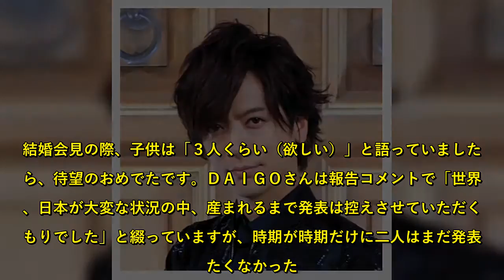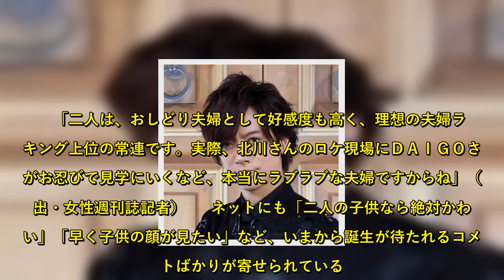北川景子「妊娠」報告で“空気”を一変！？ 「早く子供の顔が見たい」など祝福の声相次ぐ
歌手のＤＡＩＧＯ（４２）の妻で女優の北川景子（３３）が第１子を妊娠中であることがわかった。出産予定は今秋とのこと。【写真】幸せオーラ全開なＤＡＩＧＯと北川景子　「二人は１６年１月に結婚。結婚会見の際、子供は「３人くらい（欲しい）」と語っていましたから、待望のおめでたです。ＤＡＩＧＯさんは報告コメントで「世界が、日本が大変な状況の中、産まれるまで発表は控えさせていただくつもりでした」と綴っていますが、時期が時期だけに二人はまだ発表したくなかった。一部報道が出てしまったため、仕方なく明かした形ですね」（スポーツ紙記者）  　しかし、新型コロナウイルスで重苦しい世間の空気を一変させる明るいニュースだけに祝福の声が相次いでいる。  　「二人は、おしどり夫婦として好感度も高く、理想の夫婦ランキング上位の常連です。実際、北川さんのロケ現場にＤＡＩＧＯさんがお忍びで見学にいくなど、本当にラブラブな夫婦ですからね」（前出・女性週刊誌記者）  　ネットにも「二人の子供なら絶対かわいい」「早く子供の顔が見たい」など、いまから誕生が待たれるコメントばかりが寄せられている。（ｚａｋｚａｋ編集部）